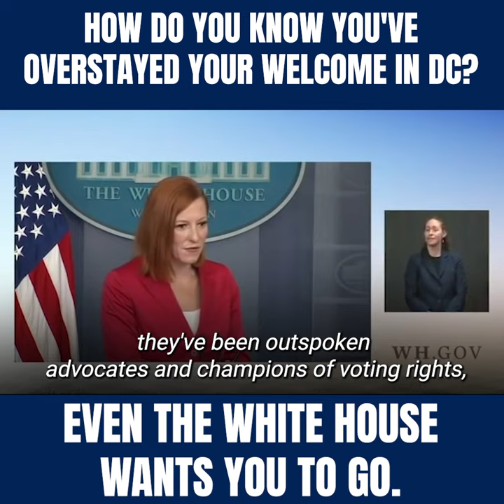The White House Tells Texas Dems to Go Home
How do you know you've overstayed your welcome in DC? Even the White House wants you to go. Today is Sine Die, and a new Special Session starts tomorrow. It's time for Texas House Democrats to get back to Texas to do the work they've been elected to do for all Texans.